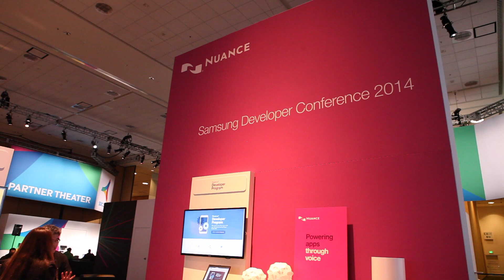Nuance interview at SDC 2014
We catch up with Yumi Huh from Nuance to talk about how Samsung, Nuance and independent developers are integrating services with their apps. Be sure to catch our SDC 2014 coverage at phon.es/sdc14

And follow us elsewhere!